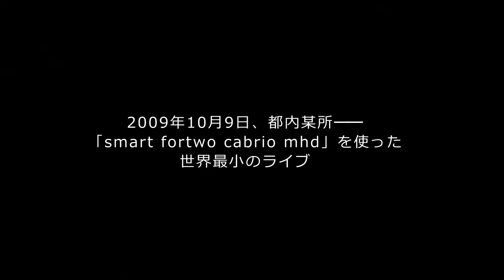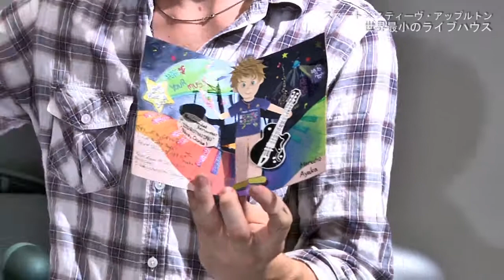【スティーヴ・アップルトン】世界最小のライブハウス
マイクロコンパクトカー『スマート』のイメージキャラクターを務めるイギリスの若手美形ミュージシャン、スティーヴ・アップルトンが、都内にて世界最小のライブを開催した。